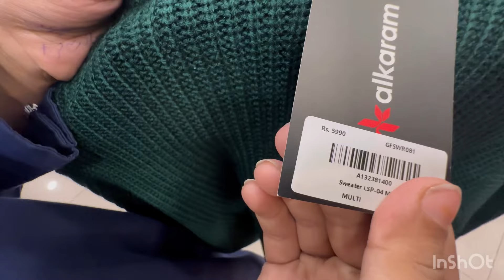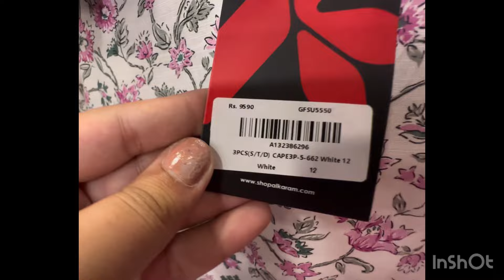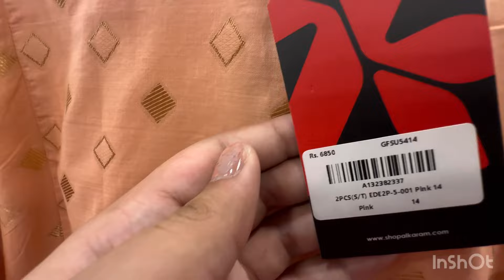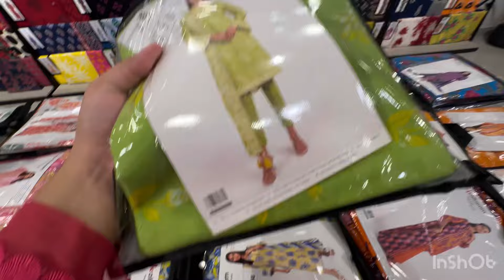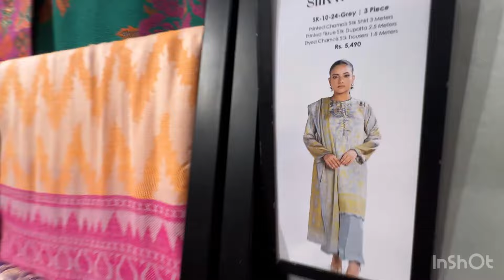Alkaram sale 2024|sale on brands 2024|new sale 2024|Easy life tricks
alkaram winter collection |  winter collection 2024 | alkaram summer collection 2024 |